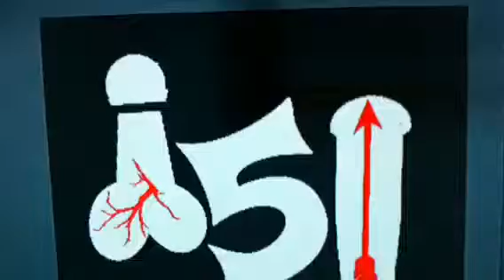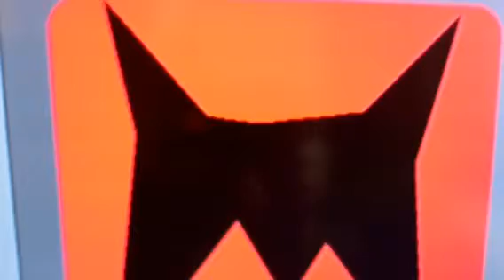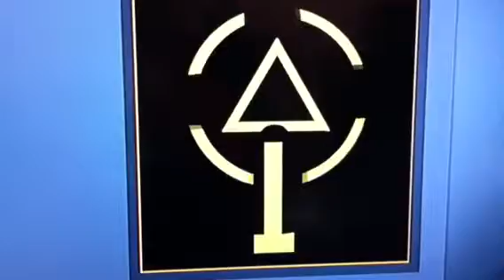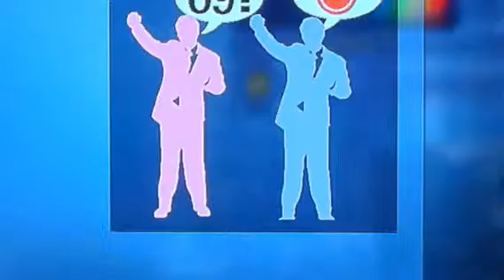Call of Duty Black Ops custom logos